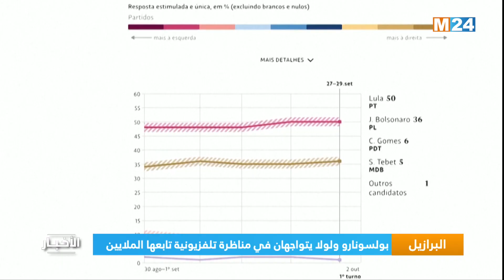البرازيل.. بولسونار ولولا يتواجهان في مناظرة تلفزيونية تابعها الملايين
لمتابعتنا

لتحميل التطبيق